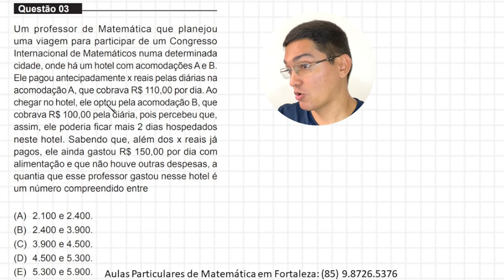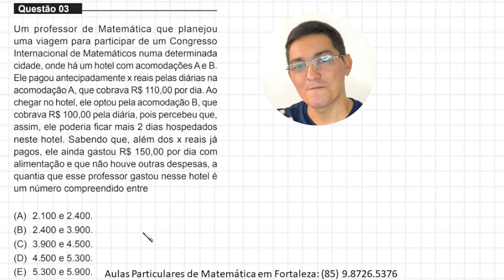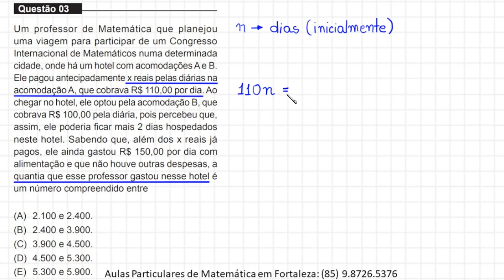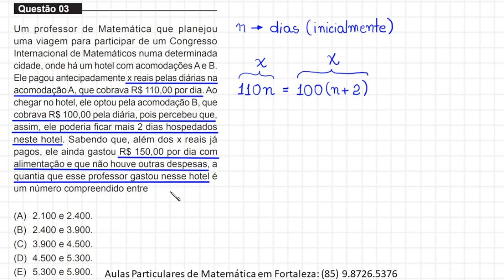MEDICINA - UNIFOR 2023.1 - QUESTÃO 3 - EQUAÇÃO DO PRIMEIRO GRAU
Questão 03
Um professor de Matemática que planejou
uma viagem para participar de um Congresso
Internacional de Matemáticos numa determinada
cidade, onde há um hotel com acomodações A e B.
Ele pagou antecipadamente x reais pelas diárias na
acomodação A, que cobrava R$ 110,00 por dia. Ao
chegar no hotel, ele optou pela acomodação B, que
cobrava R$ 100,00 pela diária, pois percebeu que,
assim, ele poderia ficar mais 2 dias hospedados
neste hotel. Sabendo que, além dos x reais já
pagos, ele ainda gastou R$ 150,00 por dia com
alimentação e que não houve outras despesas, a
quantia que esse professor gastou nesse hotel é
um número compreendido entre